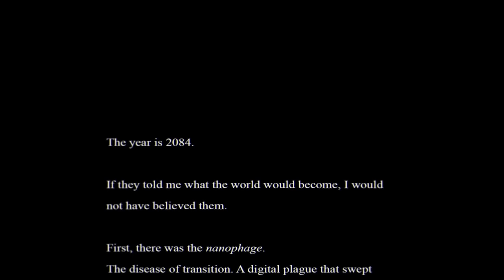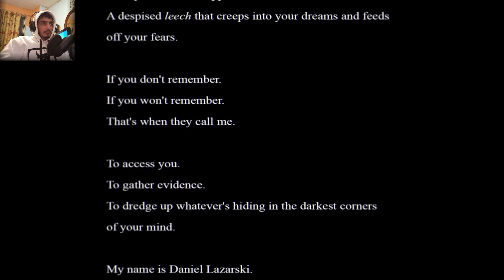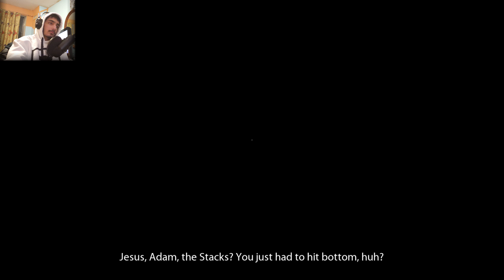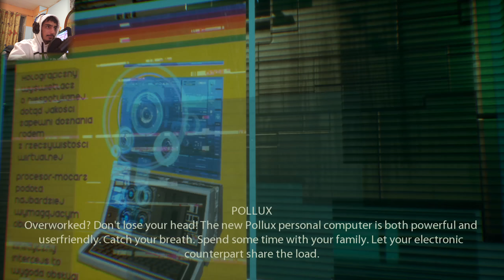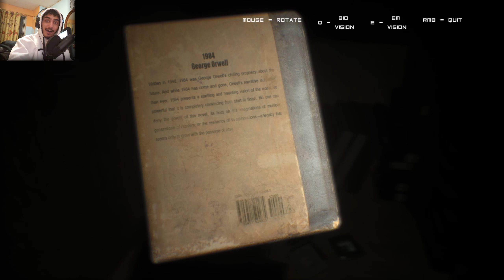WTF AM EVEN I PLAYING?! | Observer | Blind Let's play